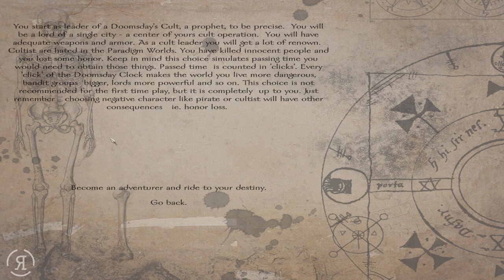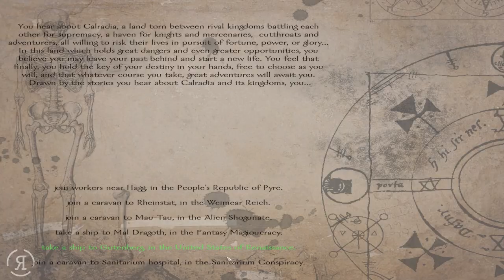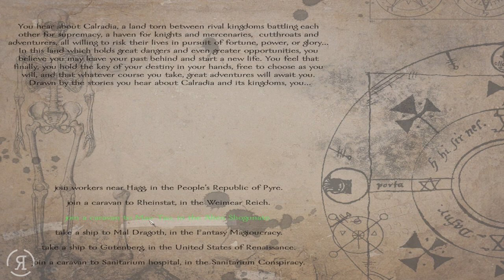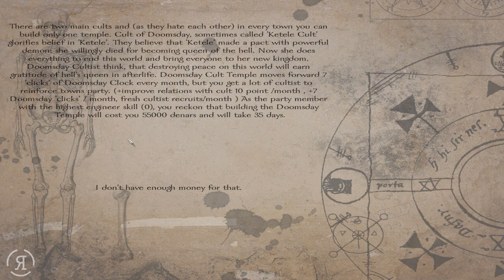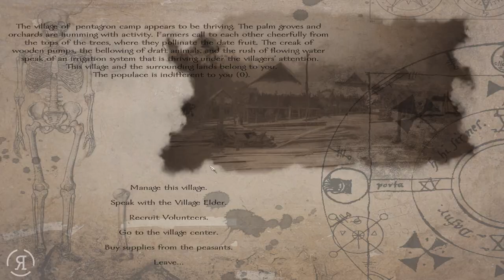Paradigm Worlds Warband Mod Gameplay - Part 1 (CRAZIEST MOD EVER? - Let's Play Paradigm Worlds)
Chad Nedbal
Ethan Froese
Roberto Heese
Daniel Sincere
Callum Stephen
BETAsatchel
Kevin Lust

What is Paradigm Worlds ?
Quote by mod creator:
"Lets imagine everything we know about Roman Empire. As a center of culture, military and administrative organization etc. Lets call it a Roman Empire paradigm.
Now try to recall everything we know about Star Wars. This is knowledge about fictional world, with other than our physics, political situation, etc. It comes from movies, books, comics. Never the less let's call it Star Wars paradigm.
In this game you will experience life with cultures that are created from most different culture, social, political paradigms.
I wonder, there are great "Tolkien" or "Star Wars" mods (for a lot of games, but Mount and Blade is an ideal example). But I have never seen mod that would combine all this worlds into a huge cosmogenic Babel tower.
So this is it. I hope that this mod, which I created to see what would happen if so different worlds would meet, is rather a terrarium with interesting ants, than a tower of biblical chaos.
In my opinion cultures such different are impossible to co-exist in one story only at first glance. Than after some time, you'll see (I hope) what I saw: alittle chaostic, but working mechanism created from very different parts."

Paradigm Worlds Warband Mod Gameplay - Part  ( - Let's Play Paradigm Worlds)

Playlist link ►